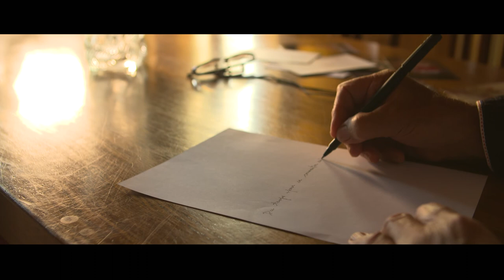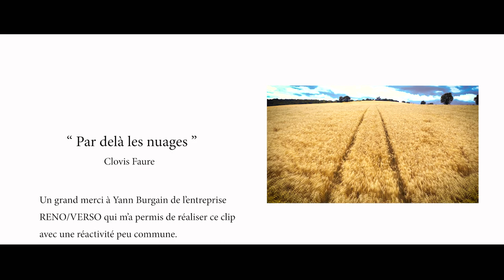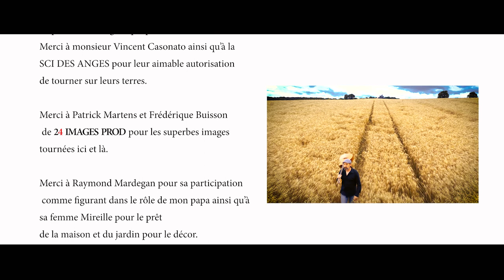clip officiel " Par delà les nuages" Clovis Faure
realisation et images / Patrick Martens

images drone/ Fred Buisson